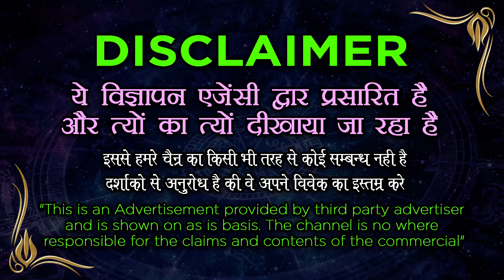6378244249 बेहद आसान वजीफा सिर्फ अपने हाथ तुलसी का पत्ता लेकर यहां पर फेंक दो महबूब 10 मिनट में CALL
बेहद आसान वजीफा सिर्फ अपने हाथ तुलसी का पत्ता लेकर यहां पर फेंक दो महबूब 10 मिनट में CALL करेगा